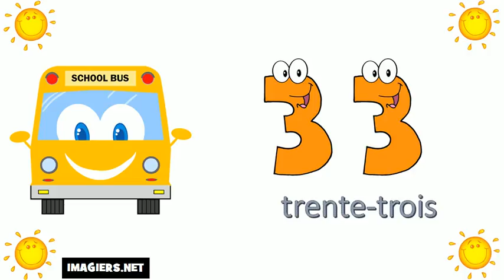I numeri francesi = Da 30 a 40